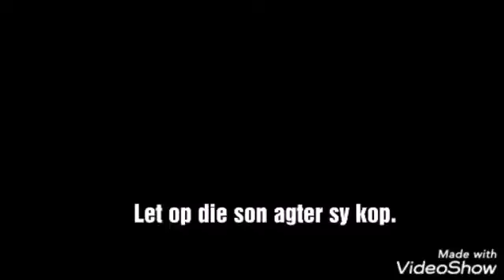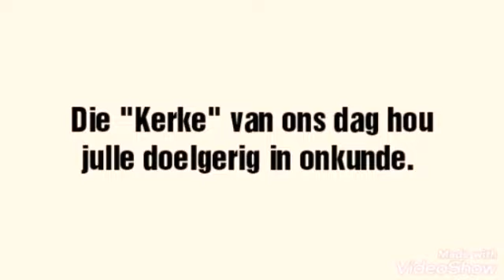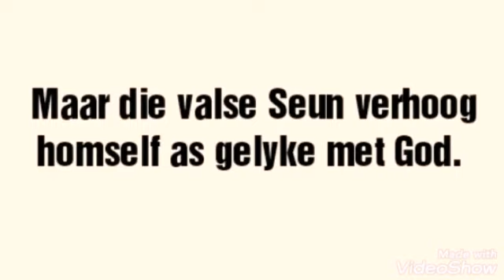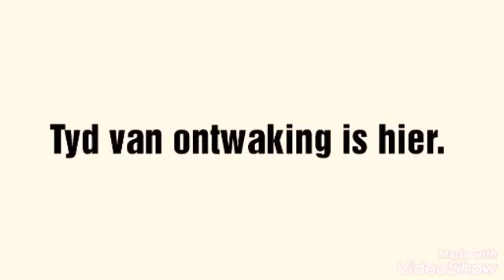ALLES IS "PAGAN"